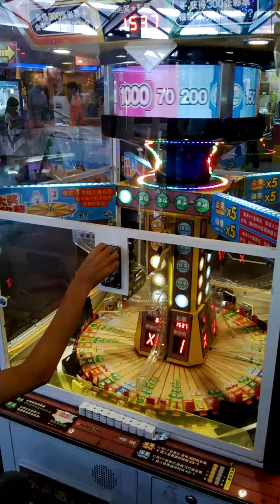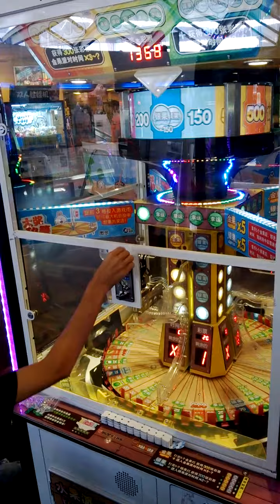Fruit Party 2 水果派对2